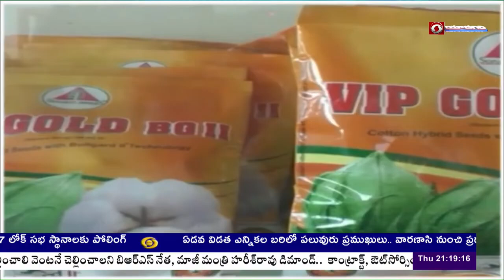Farmers Protest in Adilabad | ఆదిలాబాద్‌లో రైతుల నిరసన | 🟥 DD News Telangana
ఆదిలాబాద్‌లో రైతులు రోడ్డెక్కారు. మూడు రోజులుగా విత్తన దుకాణాల వద్ద పడిగాపులు కాస్తూ ఇబ్బందులు పడుతున్నామని ఆగ్రహం వ్యక్తం చేశారు. డిమాండ్ ఉన్న  ప్రముఖ కంపెనీ పత్తి విత్తనాలను హోల్‌సేల్‌ వ్యాపారి మరో దుకాణానికి తరలించడం తీవ్ర ఉద్రిక్తతకు దారి తీసింది.  మూడు రోజులుగా రైతులు బారులు తీరి సదరు కంపెనీ విత్తనాల కోసం ఇబ్బందులు పడుతుండగా ఆదిలాబాద్ పట్టణం కిసాన్ చౌక్‌లోని  నిఖిల్ ట్రేడర్స్ విత్తనాల దుకాణం నుంచి వాహనంలో 160 బ్యాగులను ఇచ్చోడ కేంద్రానికి తరలిస్తుండగా రైతులు అడ్డుకున్నారు.